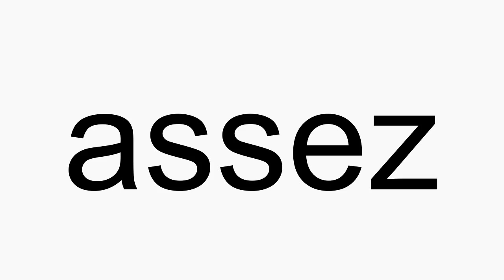How to pronounce assez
assez American English pronunciation. How to pronounce assez correctly. How to say assez in proper American English.